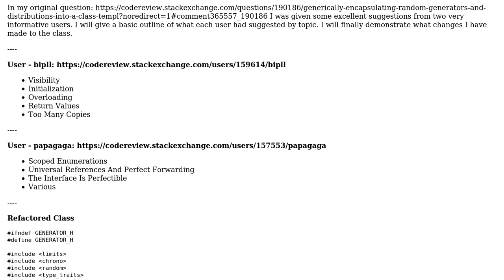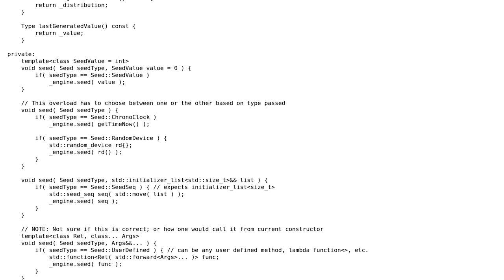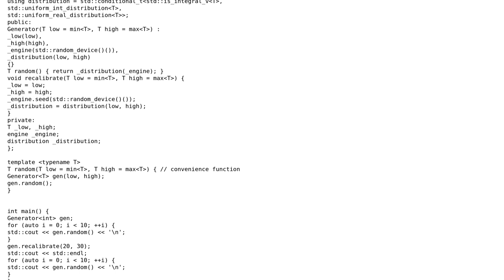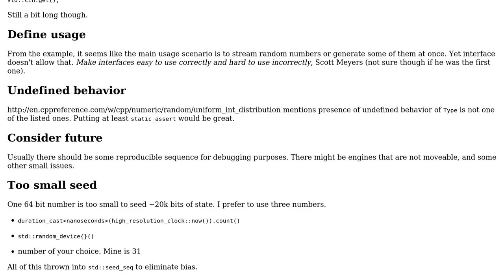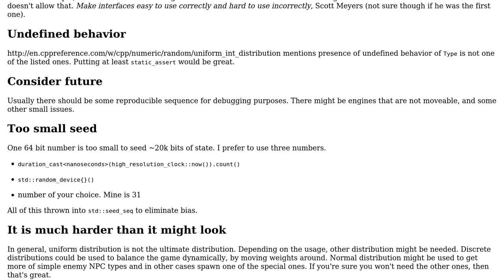Generators and Distributions 2.0 (3 Solutions!!)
Generators and Distributions 2.0

With thanks & praise to God, and with thanks to the many people who have made this project possible! | Content (except music & images) licensed under CC BY-SA | Music | Images & others | With thanks to user papagaga user miscco user Incomputable user Francis Cugler and the Stack Exchange Network Trademarks are property of their respective owners. You are responsible for your own actions.